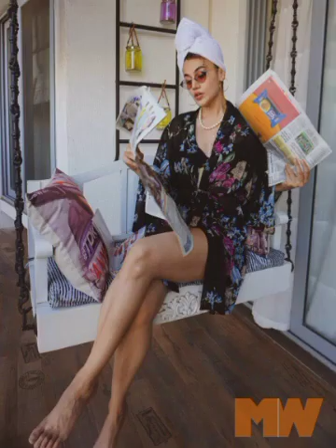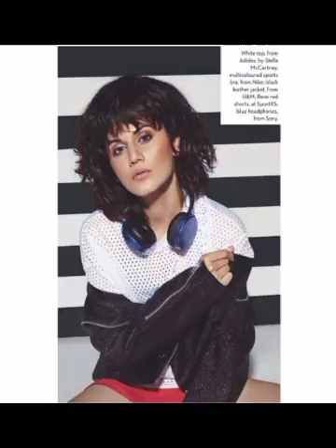Taapsee pannu best photos 2023